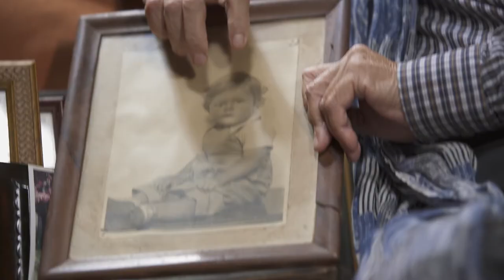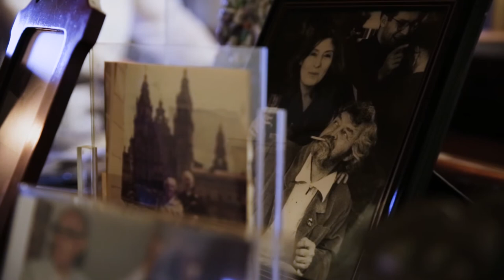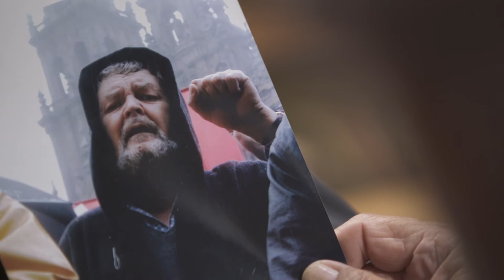Beiras.Vivir2Veces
Xosé Manuel Beiras é unha das figuras políticas e intelectuais máis destacadas dos últimos 50 anos en Galicia. E, con todo, estaba pendente abordar nun documental algo do que é, cal é a súa vida, cales son as súas vidas.
Queremos construír un filme completamente libre e queremos facelo coa vosa participación. Por iso temos aberta unha campaña de micromecenado a través da plataforma Verkami á que podedes acceder
Un documental de OlloVivo dirixido por Pepe Coira, Jorge Coira e Gaspar Broullón sobre unha idea orixinal de Fernando Rodríguez